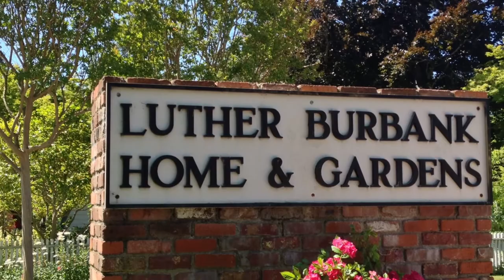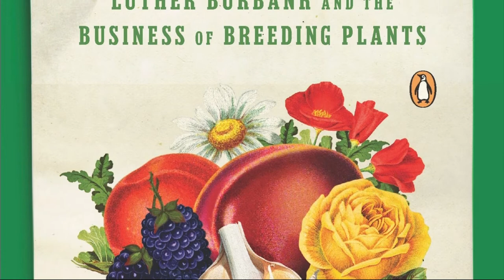Luther Burbank Biography - American botanist, horticulturist and pioneer in agricultural science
Luther Burbank Biography - American botanist, horticulturist and pioneer in agricultural science. Why is Luther Burbank important?

Born in Lancaster, Massachusetts, Burbank grew up on a farm and received only an elementary education. He was the thirteenth of 15 children, and he enjoyed the garden that his mother cultivated in a large garden. His father passes away at age 21, and Burbank used his small inheritance to buy 17 acres (6.9 ha) of land near Lunenburg.

Burbank would develop its potato, from 1872 to 1874. And Burbank sold the rights to that crop for $ 150.00 using that money to travel to Santa Rosa (California), in 1875. Later, another natural selection of that potato with russet skin was named "Russet Burbank potato". Today, the Russet Burbank potato is widely grown in the US, prized for processing, and a good percentage of McDonald's fries are made from this crop.

In Santa Rosa, Burbank buys 1.6 ha of land, establishing a greenhouse, nurseries, and experimental fields used to conduct plant mixes. Today that site is open to the public as a park: "Luther Burbank Home & Gardens." He then buys 7 ha in Sevastopol to have more experimental areas: "Gold Ridge Farm" .3

From 1904 to 1909, Burbank received several loans from the "Carnegie Institution" for further hybridization studies. He obtained them from his contacts with Andrew Carnegie himself, who was above notices that objected that Burbank was not a "scientist" in his methods. "4

Burbank became better known for its vegetable catalogs (the most famous was the 1893 New Creations in Fruits and Flowers), and by word of mouth from satisfied customers, and for beautiful press reports especially in the first decade. 20th century (ibid)